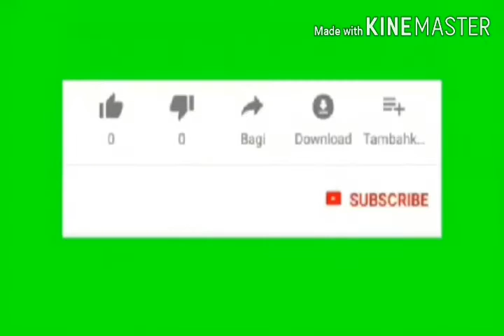Kala Tapu Saiyan by Kailash and right one media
1 million like million million like